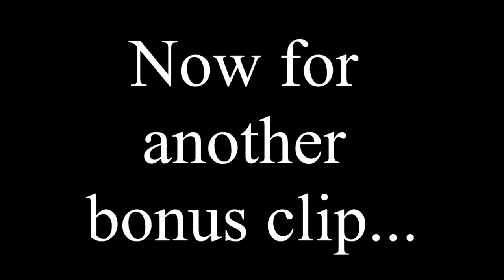Vibestation II! I made a new friend!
Vipie on Viper / 𐌅𐌉𐌐𐌉𐌄 𐌅𐌉𐌐𐌄𐌓𐌕𐌄

My optimization strategy was to close like 50+ browser windows. I am a busy man, apparently. Regardless, IT DID NOT WORK and so I am very annoyed.

On a separate note, I feel that the slow paced music combined with the dubskis induces some sort of an ecstatic effect. It's very interesting. I've read that music and dance, that is to say, rhythmic sound supplemented with movement has been so valued and revered because of its ability to create ecstasy. Very cool!